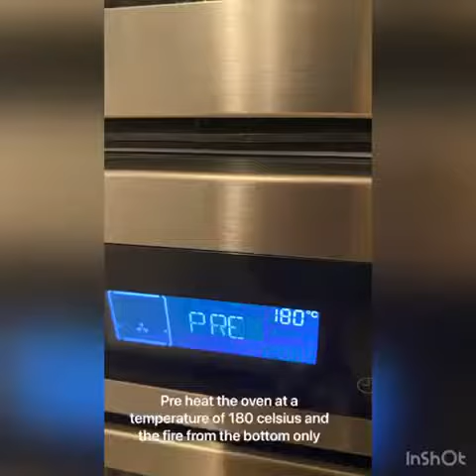Mandarinen Kuchen كيك اللالنگي